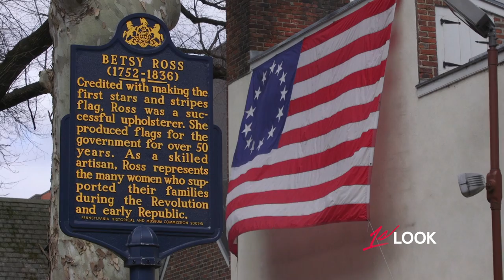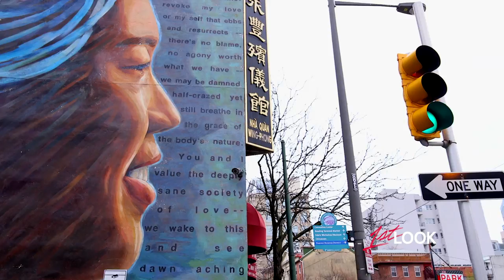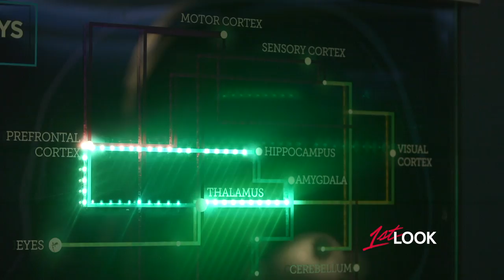George Experiences the Secrets and Surprises of America's First Capital, Philadelphia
Philly is a city full of surprises that will take you through from day to night. From early morning rowing at the Bachelors Barge Club to wandering the afternoon through the insane amount of murals put up by Mural Arts Philadelphia to the Night Skies event at the Franklin Institute, George is getting a chance to really explore the hidden gems of Philadelphia.